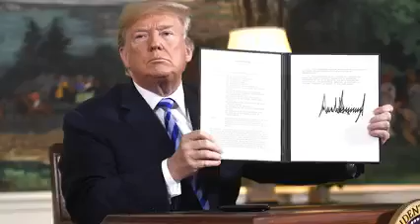Putin Calls Middle East Fighters to JOIN Russia; Iran TARGETS Fmr Trump Official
Putin Calls Middle East Fighters to JOIN Russia; Iran TARGETS Fmr Trump Official | Watchman Newscast

Breaking news out of the Kremlin as Middle Eastern fighters rush to Putin’s aid. On today's Watchman Newscast, host Erick Stakelbeck unpacks a dark turn in the Russian invasion of Ukraine, as Vladimir Putinwelcomes volunteers from the Middle East to join his war on Ukraine. Plus, are the reports of an Iranian assassination plot against a former Trump administration official on U.S. soil true? And will the Biden administration hold Iran accountable for the plot or instead choose to hold its peace as it tries desperately to cobble together a disastrous new Iran nuclear deal?

A MUST WATCH Newscast with information you're not hearing in the mainstream media!